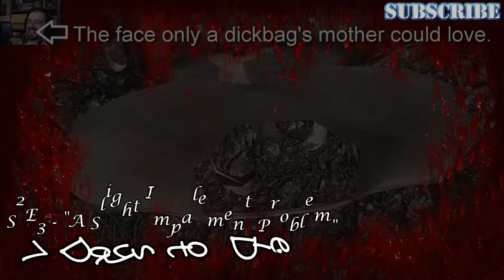Funny Gaming Moments - Morxeton's Highlights - Part 1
Games in this video:
7 Days to Die

Recording Software ► Open Broadcaster Software
Editing Software ► CyberLink PowerDirector 14 Ultimate